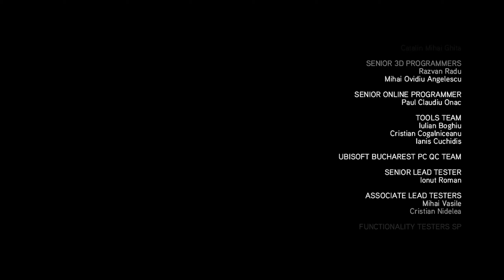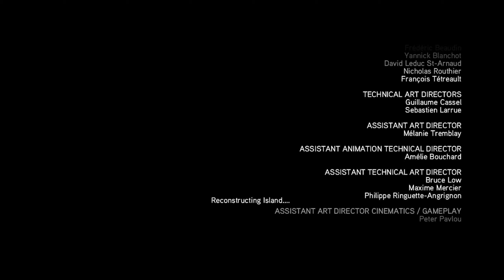"Assassin's Creed: Revelations", game Credits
Full walkthrough in HD quality of the game "Assassin's Creed: Revelations" (released in 2011). This walkthrough covers 100% completion (full synchronization) of the game. Separate videos for collectables as Animus Data Fragments and Ishak Pasha's Memoir Pages were uploaded outside the game plot walkthrough to make the gameplay process during the mission tasks smooth and enjoyable. DLC pack "The Lost Archives" was also introduced. All the scenario scenes, dialogues and some of the database were included in the video, from the intro of the game till the credits at the end, hence the watchers can understand the storyline of the game. The readable content were opened for very short period of time during the gameplay, so use "pause" if you are interested in their content. Highest graphic parameters were selected in game options for maximal visual game experience. Enjoy watching\rating\commenting the video. Have a nice day.

PC specifications for this walkthrough:
Operating System: Windows 7 Ultimate (64-bit)
CPU: Intel i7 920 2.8 GHz
Motherboard: Gigabyte GA-EX58-UD3R (rev 1.6)
Graphics Hardware: XFX ATI Radeon HD 7970 3GB Black Edition
Memory: Corsair 6 GB DDR3
Monitor: Asus VG248QE
Hard Drive: Samsung SSD 840 PRO Series 512GB
Mouse: Logitech G500
Mouse pad: SteelSeries QcK (Large)
Keyboard: Razer Lycosa
Headset: Steelseries Siberia